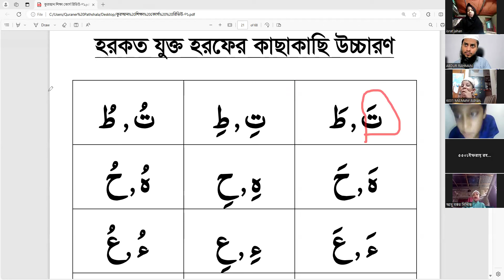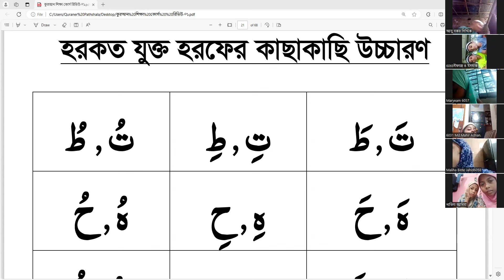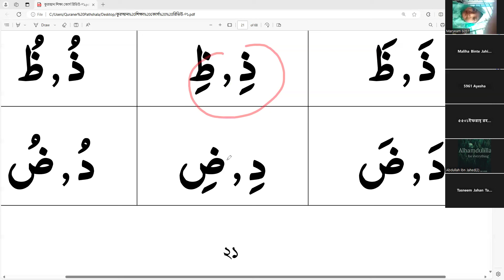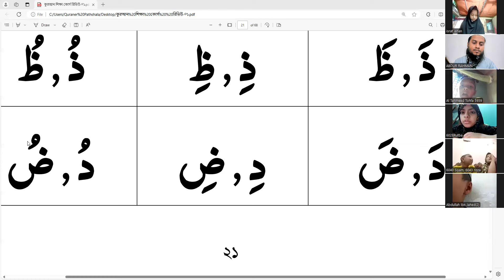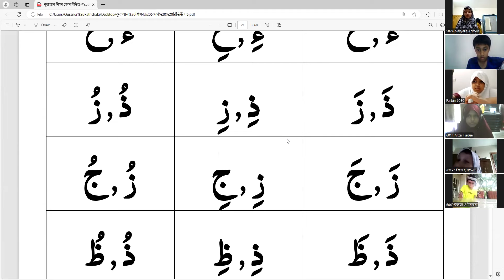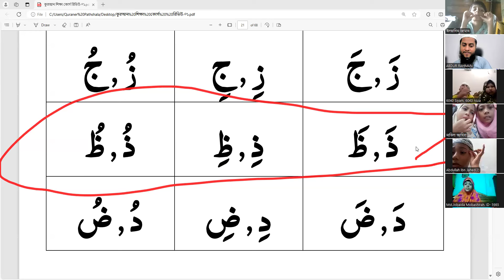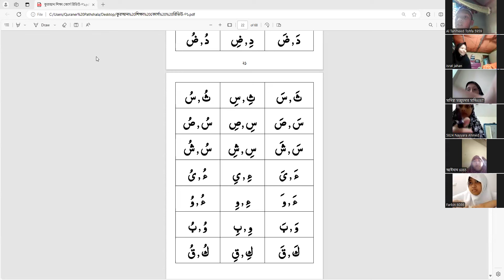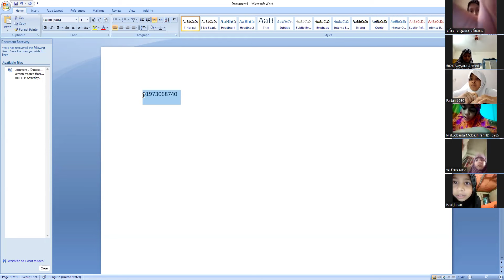হরকত যুক্ত হরফের কাছাকাছি উচ্চারণ পর্ব :০১ ।। কুরআনের পাঠশালা